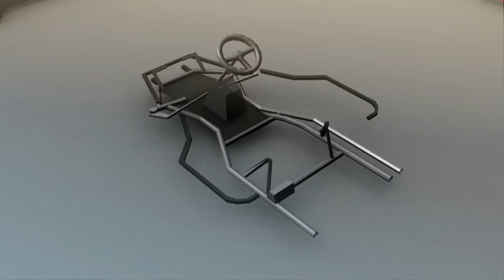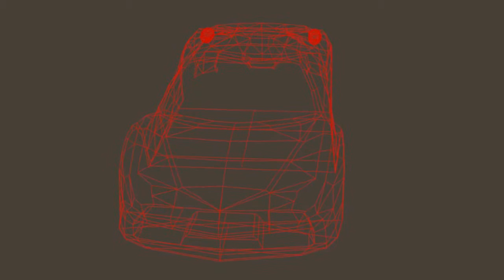Blender + KDEnlive demoreel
Music: Is it Love by  Guntrip and Tina May - Out of the Blue